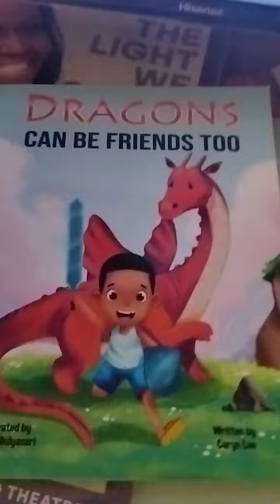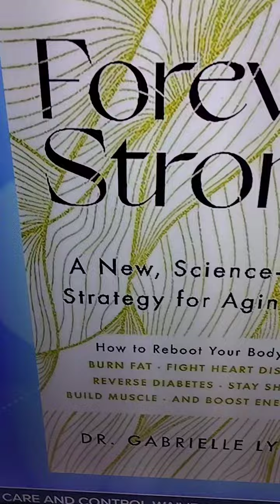I only buy Black Books I use Youtube to work out for FREE. Stop making the m richer. 🤑😹